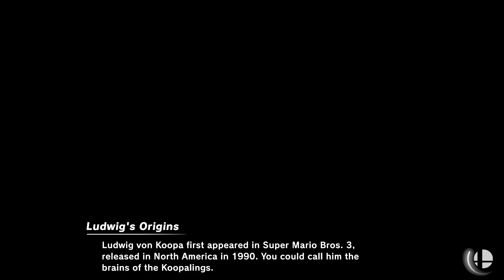Super Smash Bros. Ultimate - Smashville & PictoChat 2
20 Stock CPU Battle
Stages: Smashville & PictoChat 2
Fighters: Ike vs Chrom vs Lucina vs Pyra vs Rosalina vs Zelda vs Palutena vs Joker

Requested by Cedricandlauren